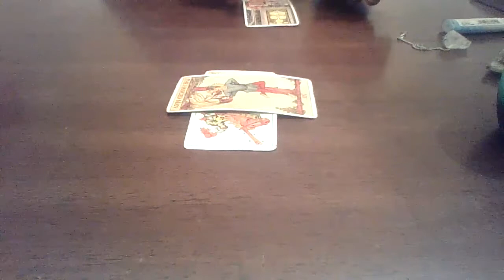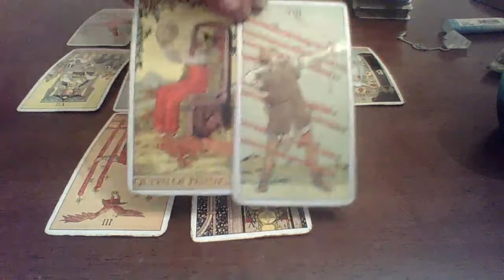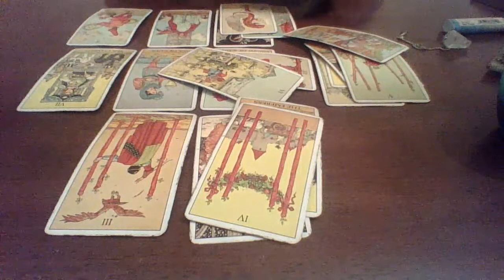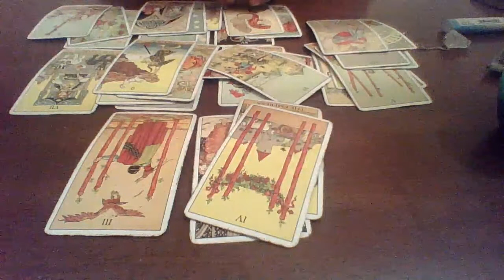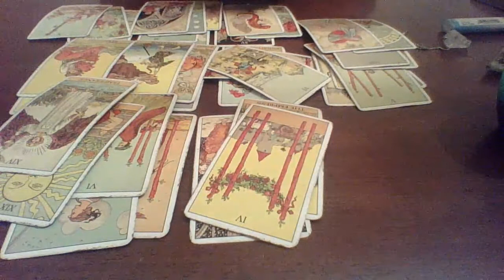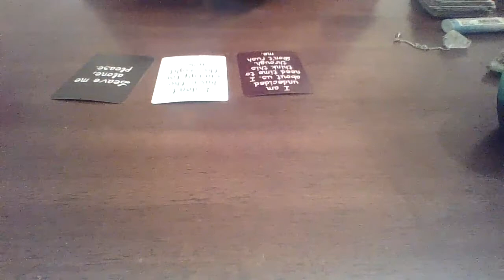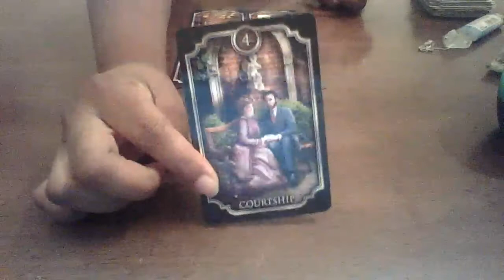Sagittarius November 17-25 | Waiting to see how they come towards you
$Empressempire1111